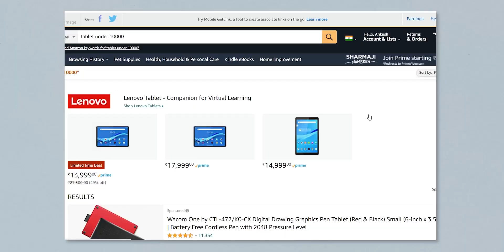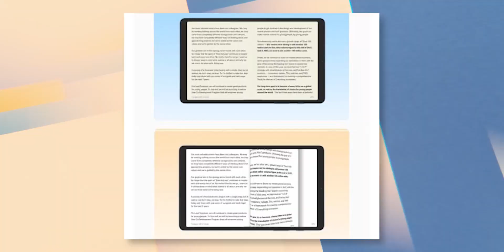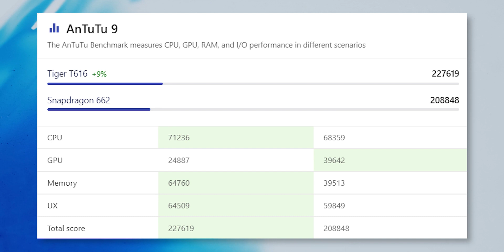Best Tablet Under Rs 10,000 || Realme Pad Mini Full specs 2022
This video is about Realme Pad Mini which is going to launch in India very soon.